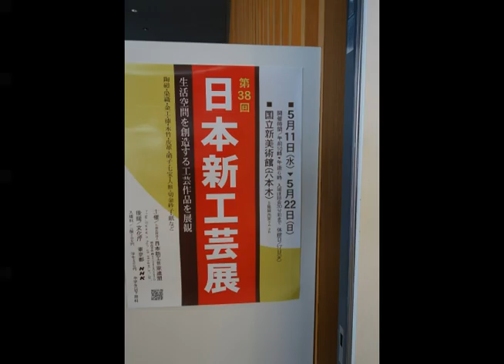国立新美術館にて（乃木坂）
説明　-　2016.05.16.　撮影。BGM＝音楽研究所様使用。